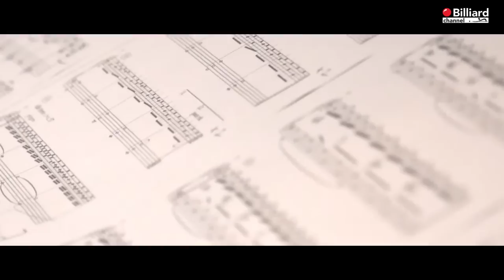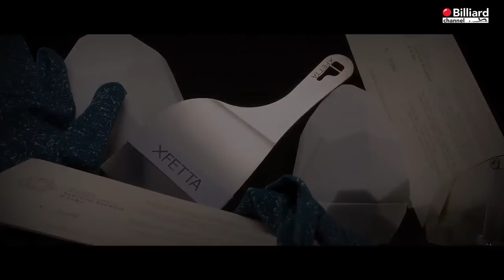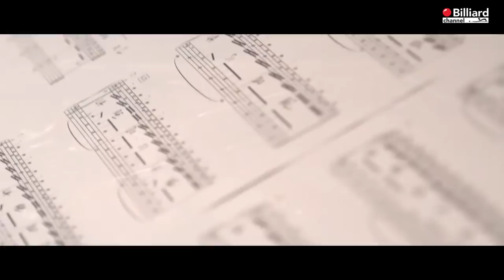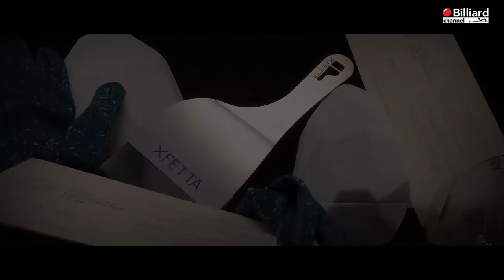Clerici Carlo Felice VS Vico Davide - Campionato Italiano 2023 - Alba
Trasmissione in diretta del 23° Campionato Italiano sezione stecca 2022/2023 - 6^ FIBiS Challenge, svolta nel comune di Alba (CN), presso la Bocciofila Albese. La prova è svolta con la modalità di gioco all'italiana 3 su 5 a 60 punti. Per maggiori informazioni consultare il sito istituzione della federazione all'indirizzo